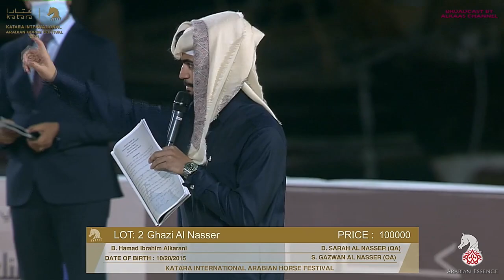Katara International Arabian Horse Festival 2021 - Auction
Katara International Arabian Horse Festival 2021